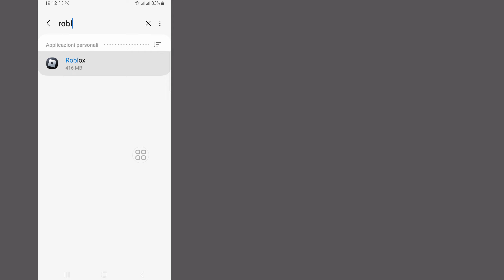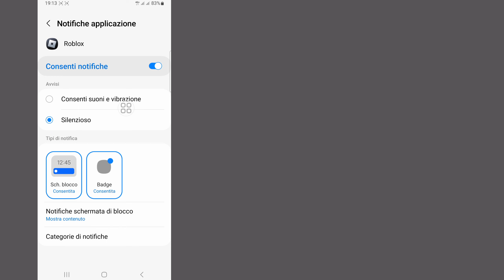Comment réparer « Quelque chose s'est mal passé, veuillez réessayer plus tard » sur Roblox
Comment réparer « Quelque chose s'est mal passé, veuillez réessayer plus tard » sur Roblox ||  Erreur de connexion Roblox

 Ici, dans ce didacticiel, je vais vous montrer comment réparer « Quelque chose s'est mal passé, veuillez réessayer plus tard » sur Roblox. C'est une méthode très simple et l'erreur de connexion Roblox ci-dessous sans sauter.

 CLAUSE DE NON-RESPONSABILITÉ:
 Cette chaîne NE promeut ni n'encourage aucune activité illégale, tout le contenu fourni par cette chaîne est uniquement destiné à des fins éducatives.  Clause de non-responsabilité relative aux droits d'auteur En vertu de l'article 107 de la loi sur le droit d'auteur de 1976, une « utilisation équitable » est autorisée à des fins telles que la critique, les commentaires, les reportages d'actualité, l'enseignement, l'érudition et la recherche.  L'utilisation équitable est une utilisation autorisée par la loi sur le droit d'auteur qui pourrait autrement constituer une violation.  L’utilisation à but non lucratif, éducative ou personnelle fait pencher la balance en faveur d’une utilisation équitable.